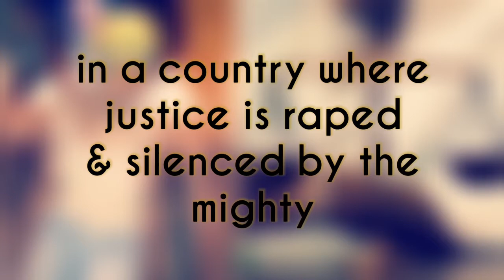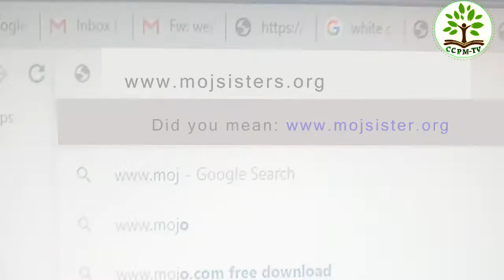JOIN THE MESSENGERS OF JUSTICE SISTERS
In a world where the rich exploit the poor, and the strong marginalize the weak. In a country where Justice is raped and silenced by the mighty.
God established a vocation of the suffering servants, through the self emptying spirituality of Jesus Christ to be compassionate companion of the poor, to serve as "Messengers of Justice" for the marginalized's legal and equitable interest.
For Matthew 9:37 says, truly the harvest is plenty, but the labourers are few.
Are you led to be a missionary?
Are you called to a Religious Vocation to care for the poor, the sick and the marginalized.
Join "The Messengers ofJudtice" Missionaries MOJ in Nigeria. You will be equipped to serve and grow.
It is our Joy to receive you as to serve in God's Kingdom is an investment with eternal consequences.
JOIN US